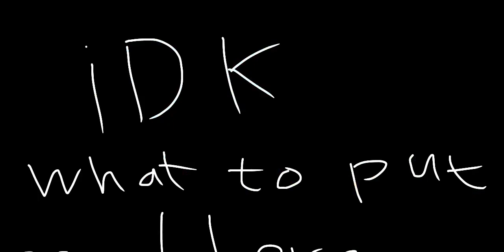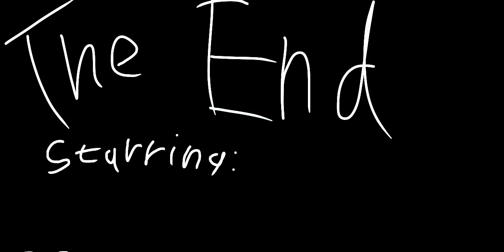Thomas REACT To Your Questions (Animation)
Yes hello this video deserves a like am i right or am i right